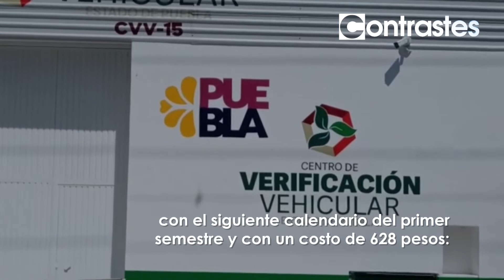Este es el calendario para verificar en 2023